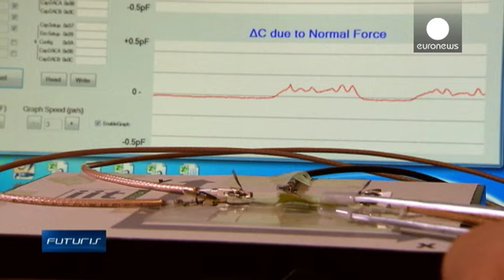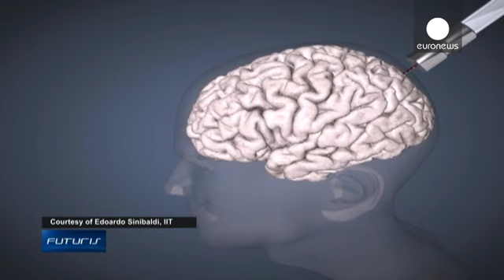Ρομπότ με ρίζες, μεγαλώνουν μόνα τους - futuris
«Ρομπότ μιμούνται τις ιδιότητες των φυτών, μεταξύ αυτών και την αυτο-καλλιέργεια. Και όσα  συμβαίνουν σε αυτό το εργαστήριο, δεν αποτελούν σενάριο επιστημονικής φαντασίας» μεταδίδει ο απεσταλμένος μας στην Ιταλία, Χουλιάν Λόπεζ Γκόμεζ.

Πριν από την κατασκευή των ρομπότ με ρίζες, οι ερευνητές έπρεπε να κατανοήσουν πώς συμπεριφέρονται οι πραγματικές ρίζες, κάτω από την επιφάνεια της γης. Και αυτό δεν ήταν καθόλου εύκολο.

«Οι ρίζες των φυτών αναπτύσσονται σε ένα περίπλοκο περιβάλλον.  Βρίσκοντα…